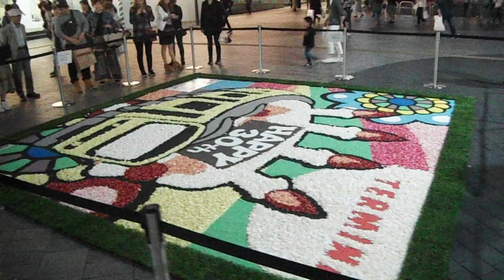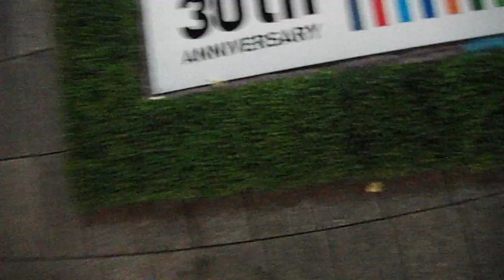DSCF1280ＪＲ３０周年記念20170514インフィオラータin錦糸町